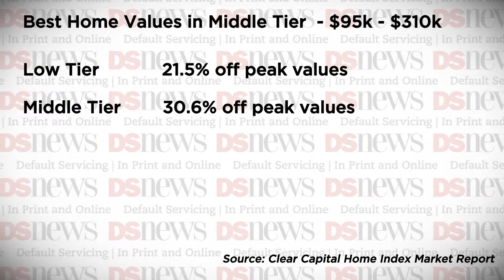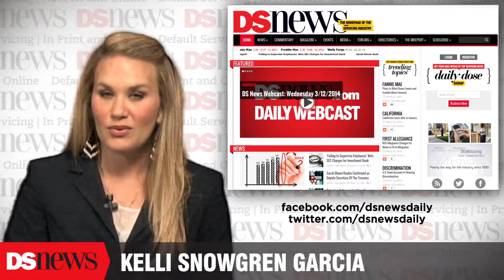ds m may6